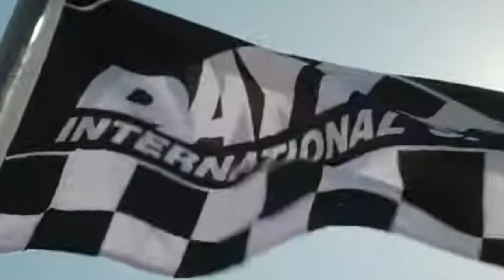2024 DAYTONA SPEEDWEEKS MUSIC VIDEO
⁠After all 3 races this weekend congratulations to all 3 winners this Daytona winners!!!

Song- Survivor